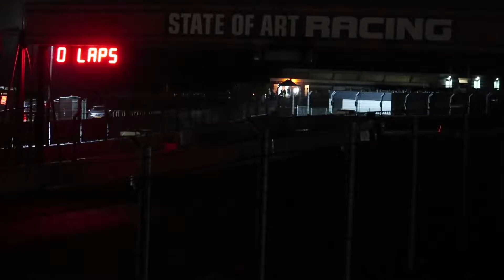WEC New Year Race / Nieuwjaarsrace Zandvoort 05-01-2019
The new year starts spectacular at Circuit Zandvoort with the New Year Race. The race starts by daylight, but ends in the darkness. A very special and unique race!